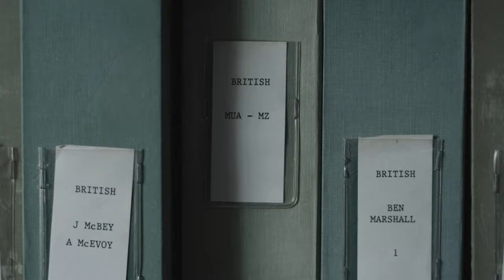Video Activism before the Internet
The community video movement originated in the 1970s. It enabled groups and individuals to use media that was often used to misrepresent them and to engage in new forms of collective self-representation. Watch this film to find out more about this type of representation and how filmmaker and researcher Ed Webb-Ingall is working to resurface forgotten AIDS activist videos in the UK.

This research project was supported by a Postdoctoral Fellowship. Find out more about the PMC Fellowships & Grants programme